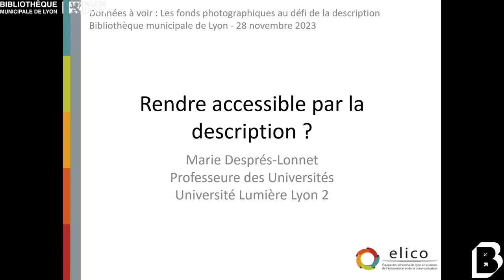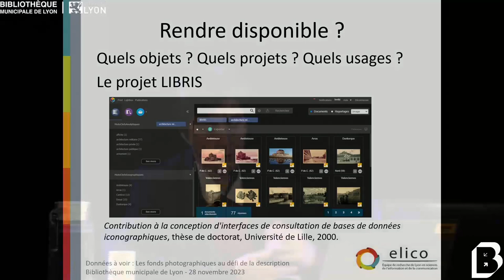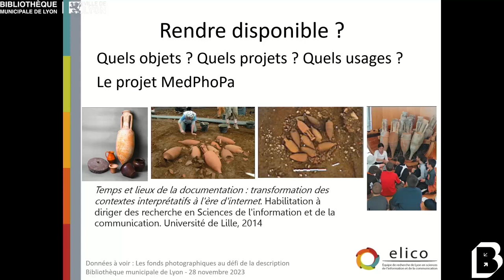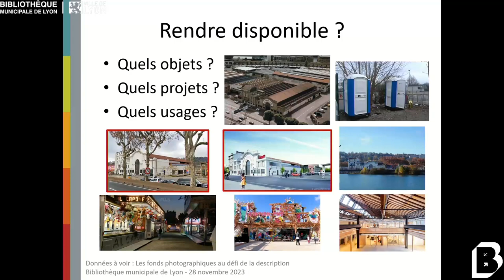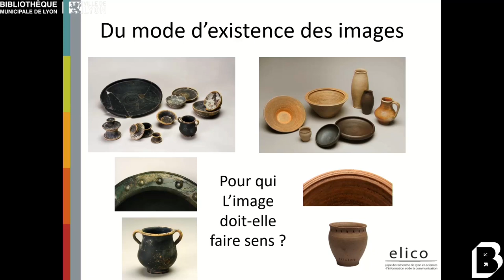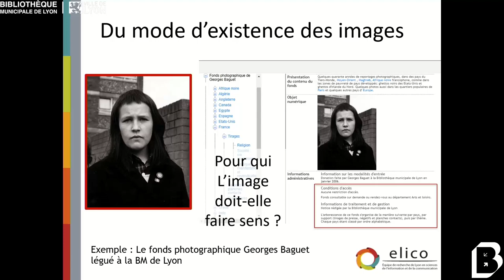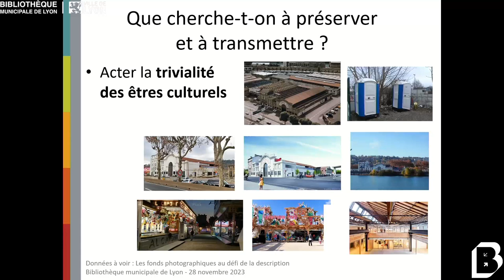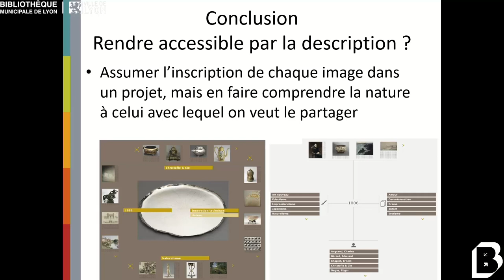Données à voir. Rendre accessible par la description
Conférence introductive : rendre accessible par la description, par Marie Després-Lonnet, professeure des Universités en Sciences de l’Information et de la Communication (SIC) à l’Institut de la Communication (ICOM) de l’université Lumière Lyon2.